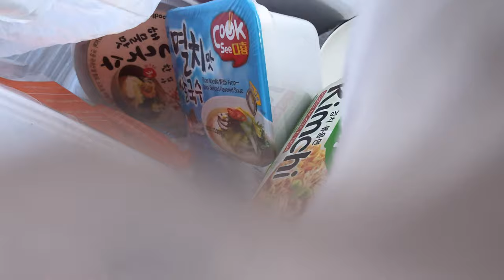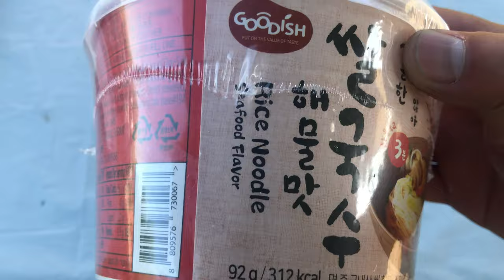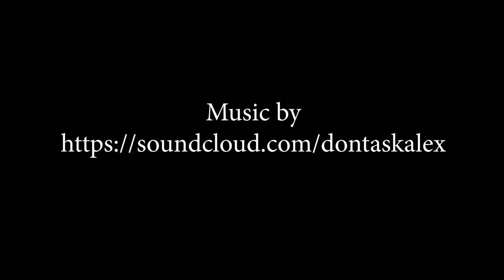Lake Jennings Tipi Yurt Tent Camping with Fishing and Hibachi Grilling kbbq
Family trip to Lake Jennings Campground with a stop by to La Jolla Shores.
Interesting to try out a Tipi that's already placed so less gear to bring. The only downside was they happened to be doing renovations to the dock that weekend which prevented us from renting boats. Overall, secluded and private area with lots of hiking trails around the lake.

The mini grill was from Amazon for sub $35 plus a 40lb bag of Sonora Mesquite charcoal I bought at Smart & Final for $17 (only used 1/10 of it here)

Regarding fishing, obviously everything has been sold out and we got these $14 rod and reel system from Walmart and they were nothing but trouble before we went fishing and upon arrival. Plus had to redo many of the hooks for borrowed fishing rod/reel from family members since last time they went was prob last summer. We caught zero fishes, but the kids enjoyed the hike (i keed) and they got to try fishing for the first time. Already returned those rod/reels and spent another $16 to get $40 ugly stik g2 at Walmart.